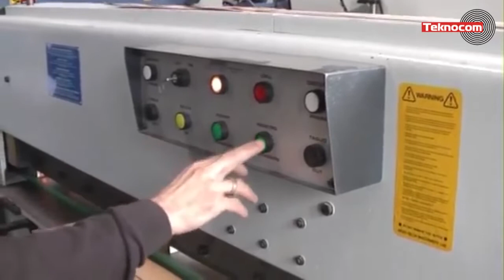CASATI CIM - Гильотина для продольной резки шпона электро-гидравлическая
Демонстрация работы электро-гидравлических гильотин CIM-26 и CIM-31 для продольного раскроя шпона, производство Casati Macchine (Италия). Применяется для деревообрабатывающих и мебельных производств.